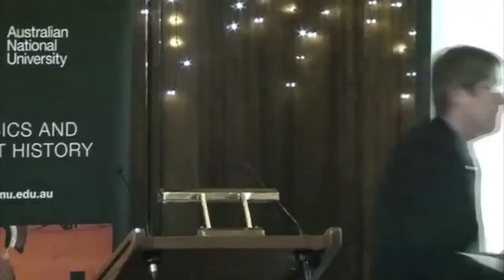How to console oneself and others - Professor Han Baltussen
Professor Han Baltussen presents the 2012 Classics & Ancient History Lecture 'How to console oneself and others: ancient and modern perspectives on managing grief'.

He considers the ways in which humans across history have been dealing with grief. The universal nature of our response to loss can be studied by looking at methods of consolation.Professor Baltussen uses a comparative angle to show that the approach of this 'healing arts' has something to offer the modern age.

Han Baltussen has a PhD in Ancient Philosophy from Utrecht University (the Netherlands). He is the Hughes Professor of Classics at the University of Adelaide and a Fellow of the Academy of the Humanities. He was a resident Fellow at the Institute for Advanced Study in Princeton (2006) and of the Royal Flemish Academy (2010).

He is the author of several books, including on Theophrastus, second head of the Peripatos (2000), the late antique Platonist and commentator Simplicius (2008), and is co-editor of two volumes on philosophical commentaries (2004). He is also editor of Greek and Roman Consolations. Eight Studies of a Tradition and its Afterlife (Nov. 2012), and co-translator of Simplicius, Commentary on Aristotle's Physics 1.5-9 (Sept. 2012). His current work is concerned with Aristotle's school and forms of censorship in antiquity.